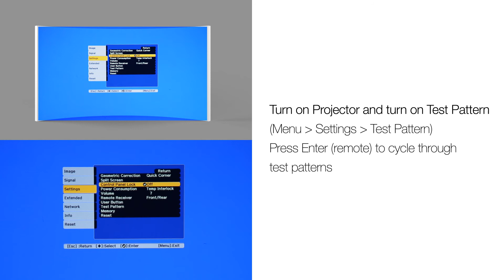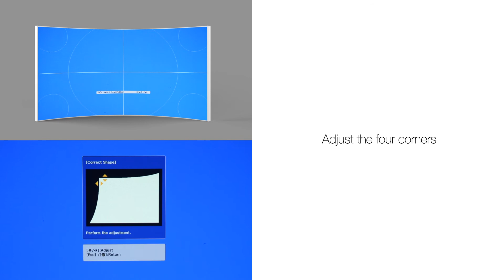Epson Pro G & Pro Z Projectors | How to Project onto a Curved Surface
Epson's Pro G and Pro Z series projectors have built-in adjustments to correct for curved surfaces and corner walls.